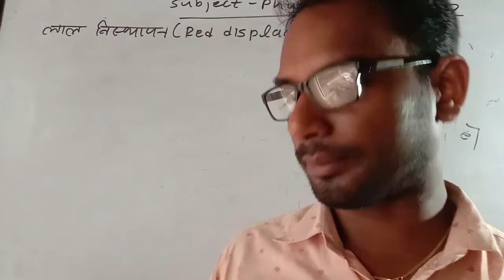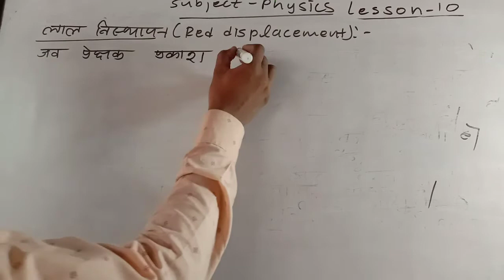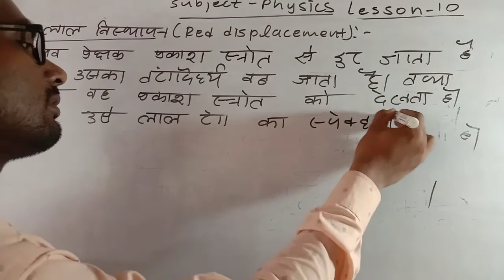class 12 physics lesson 10 लाल विस्थापन